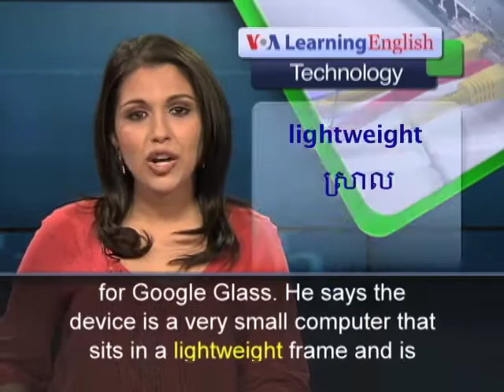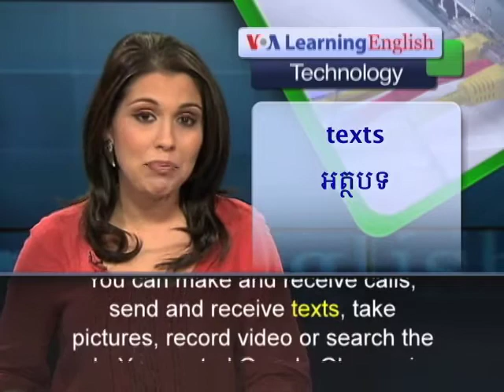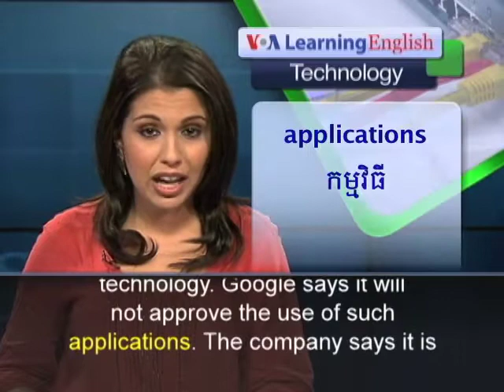How Google Glass Works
The Internet company Google is testing its newest device, Google Glass. Most of the technologies for Google Glass are already available on smartphones. What is different is that Google has taken those technologies and added them to eyeglass frames.
Chris Dale is the senior manager of communications for Google Glass. He says the device is a very small computer that sits in a lightweight frame and is positioned above the eye. He says it makes exploring and sharing the world around you easier.
The glasses have a tiny video screen and camera that connect wirelessly to the Internet through Wi-Fi, a smartphone or a tablet computer. You can make and receive calls, send and receive texts, take pictures, record video or search the web. You control Google Glass using your voice and a touchpad on the right temple arm of the frame. Professor Marcia Dawkins is among a group of people who have tested Google Glass. She thinks she could use the device in her classroom. Her Google Glass looks like a pair of bright orange glasses, but without the lenses. There is a tiny rectangular glass at the top right corner. She has been recording videos while biking. She has also been able to talk to her sister in Thailand. But not everyone is excited about Google Glass. Some are concerned about risks to privacy. They say the device will make it easy to video people without their knowledge. There are also concerns about the use of facial recognition technology. Google says it will not approve the use of such applications. The company says it is still testing Google Glass and hopes to make it available by early next year. For VOA Learning English, I'm Alex Villarreal.